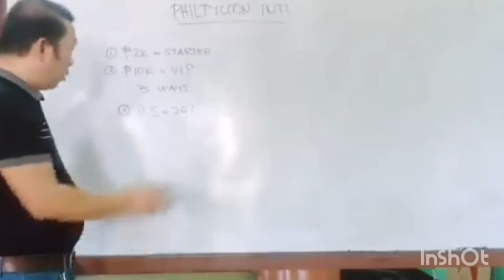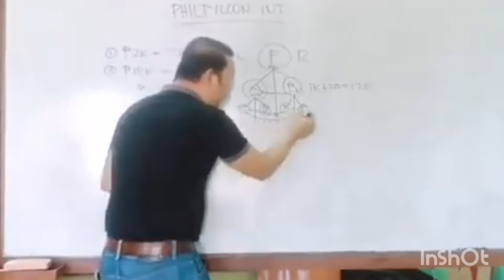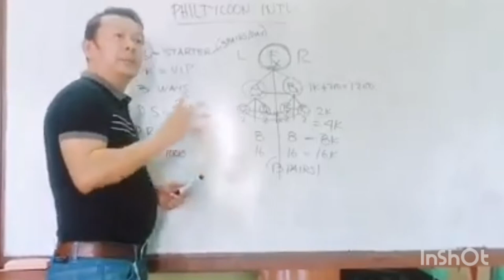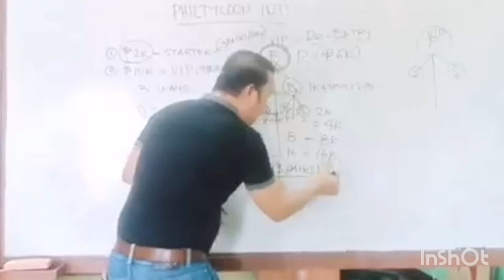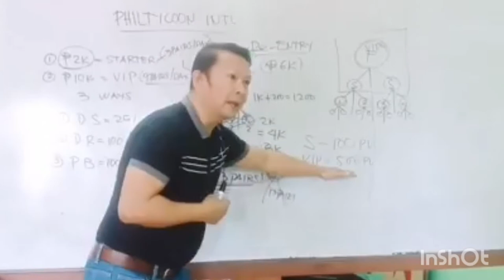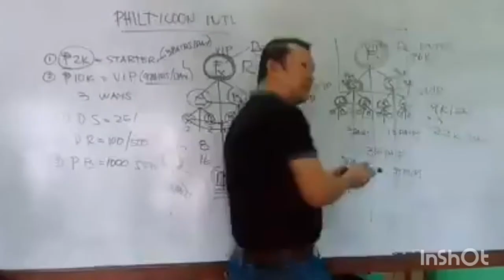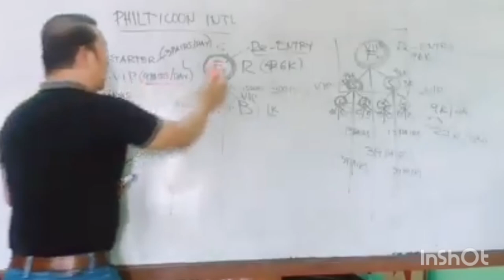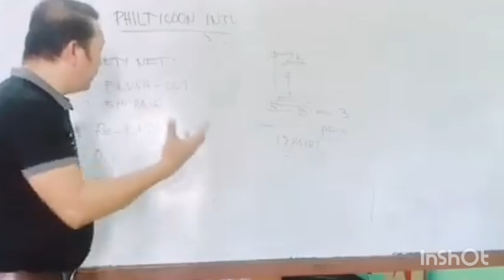Philtycoon International Co. For Begginers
PHILTYCOON INTERNATIONAL CO.  Testimony or Testimonial  Effective  products. Legit.

PHILTYCOON INTERNATIONAL CO

PHILTYCOON INTERNATIONAL CO. is a manufacturer and distributor of herbal and holistic products and services which was established last January 2018. The company also aims to educate people about alternative medicines, re-introduce them to natural way of everyday living by providing day to day basic commodities; products which are a collaboration from different farmers around the Philippines to provide to every Filipino families farm fresh produced right at their table.
If you want your own brand of herbal coffee, choco, tea or any blend of juices, herbal capsules, soaps and a lot more products which our company can produce, you can visit our office at the 2/F RCN Bldg., Diamond St., DSM Subd., Mambog 1, City of Bacoor, Cavite.

BECAUSE NATURE CARES

Philtycoon International Co., is a manufacturer and distributor of herbal and holistic products which aims to produce healthy options for everyday living; to better our health and to prevent deadly diseases. By these, we can help save our loved ones and also other people`s lives while making income.